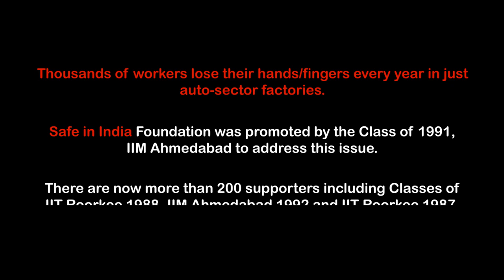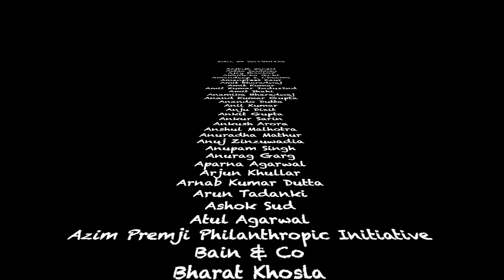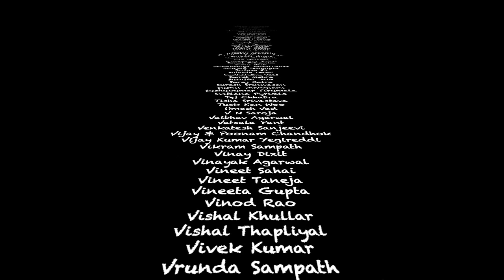IIMA, IITR and LSE alumni supporters speak about Safe in India; Join Hands to Save Hands.